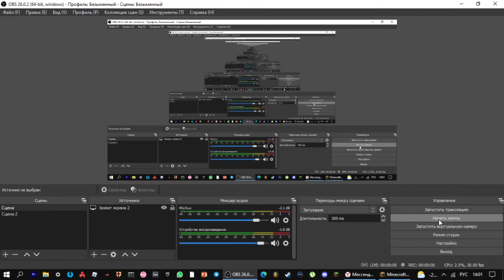Посетил Долину Пшеницы На 2B2T Ru